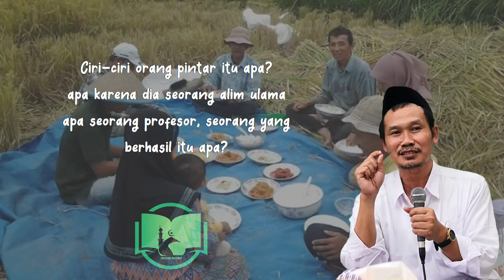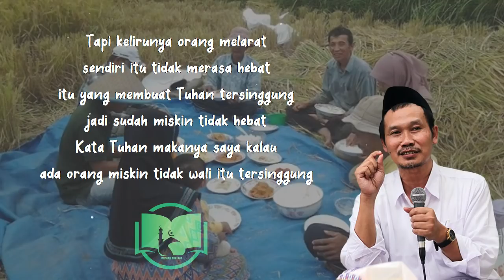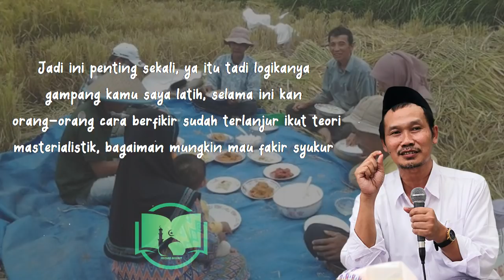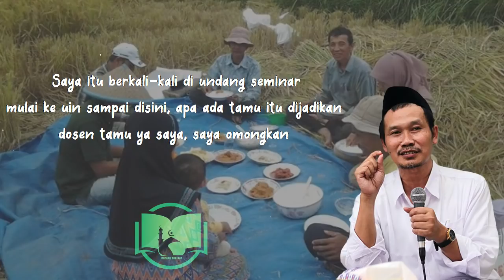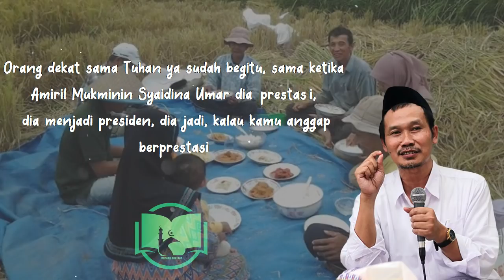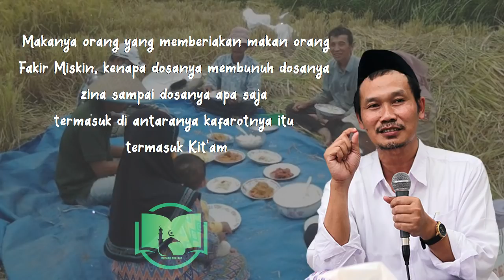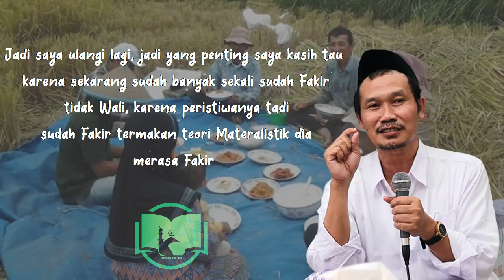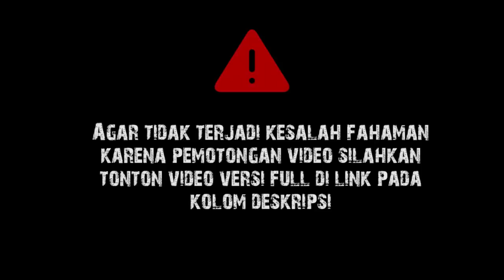Orang Miskin Itu Hebat || Gus Baha Terjemah Indonesia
Ngaji Gus Baha Kitab  Hayatush Shahabah التواضع